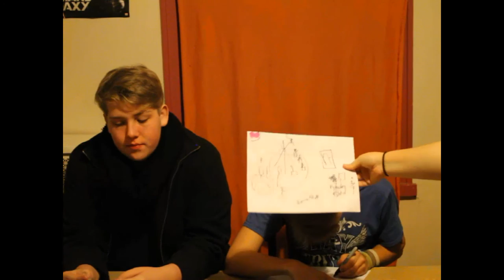Blindfold Art Challenge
Today we do the blindfold art challenge! The way this game works is Vic will give us directions of what to draw on our paper, and we have to do our best job at drawing it! Here's the hard part...we're blindfolded! We have no idea what colors we're using, how our drawing actually looks, and where on the paper we're even drawing This will be lots of fun and very humorous, so if you love a good laugh, you'll love this! If you liked this episode give it a like and share it with your friends, comment below what your favorite part was, follow us on twitter, google+, instagram, and like our facebook page! All the links are down below, check out our imdb page for new insights on the show as well as an in depth episode guide, and subscribe to the channel for more Really Random Rants!